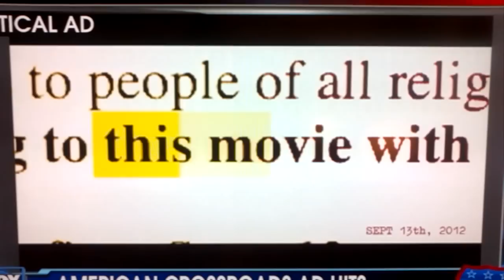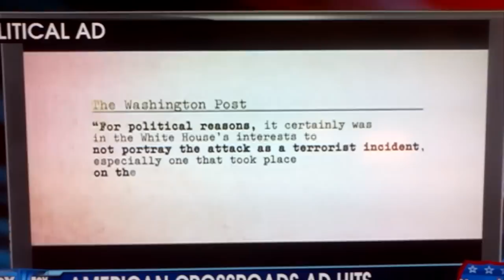Benghazi cover-up, what did Pres. Obama know?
Political ad: what did Pres. Obama know about Benghazi and the cover-up of the lack of security for Amb Stevens that led to for American death